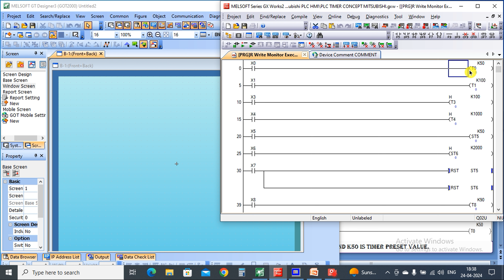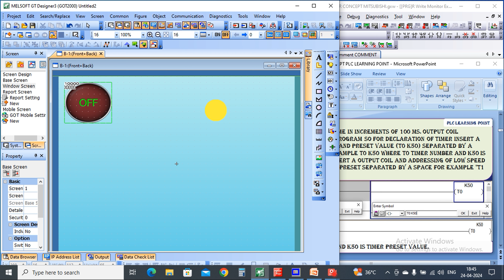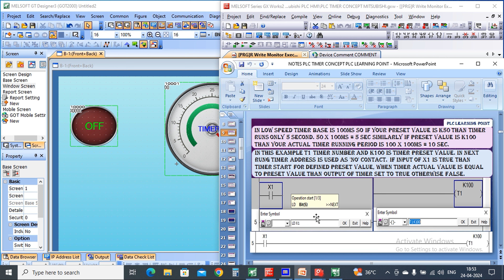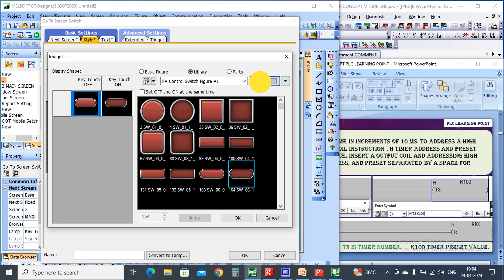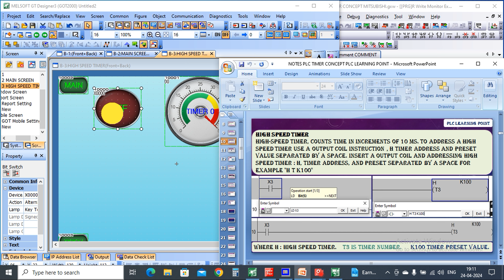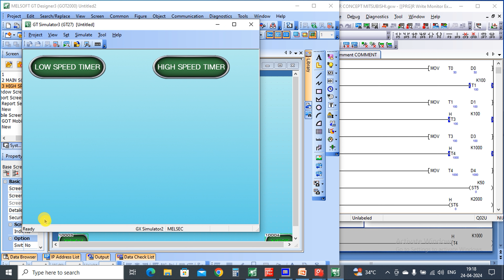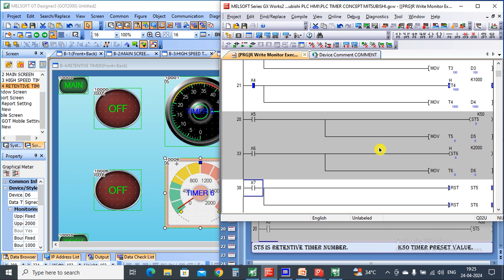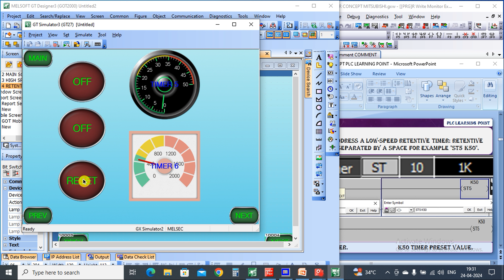10. HMI Lesson Timer concept in Hindi | Mitsubishi plc hmi programing in hindi | PLC Learning point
1. Advance PLC Programming full course in hindi
2. PLC programming tutorial for beginner
3. plc programming with simulation free software
4. plc programming for electrical engineer
5. plc programming examples in Hindi
6. plc programming
7. hmi programming
8. plc,hmi programming tutorial
9. plc training,hmi programming software
10. plc programming course
11. programming an hmi
12. hmi programming examples
13. hmi programming basics
14. hmi programming courses
15. plc programming basics
16. plc programming examples
17. plc programming tutorial
18. plc programming ladder logic
19. plc programming for beginners
20. plc hmi programming tutorial
21. hmi programming tutorial for beginners
22. mitsubishi plc programming
23. mitsubishi plc software
24. mitsubishi plc training
25. mitsubishi plc programming tutorial
26. mitsubishi plc courses
27. how to use mitsubishi plc
28. mitsubishi plc learning
29. mitsubishi plc programming in hindi
30. mitsubishi plc basics
31. mitsubishi plc q series
32. mitsubishi plc programming tutorial
33. plc,mitsubishi plc programming tutorial in hindi
34. learn plc in hindi mitsubishi
35. mitsubishi plc programming gx works3
36. mitsubishi plc programming tutorial for beginners